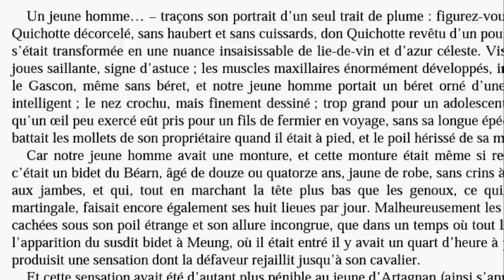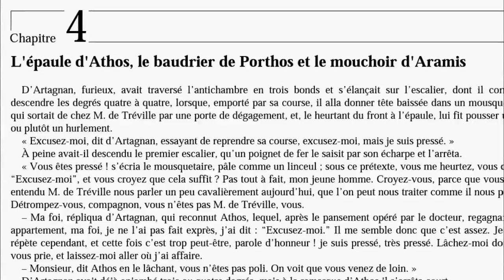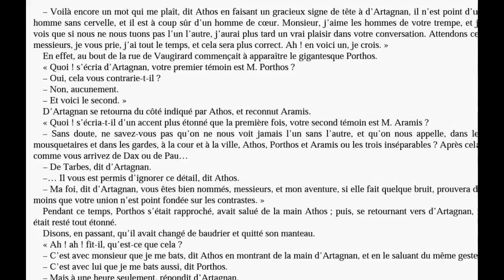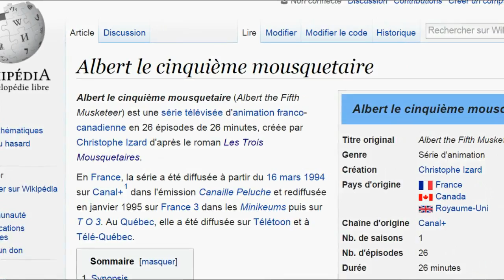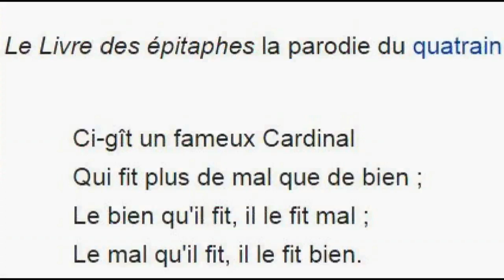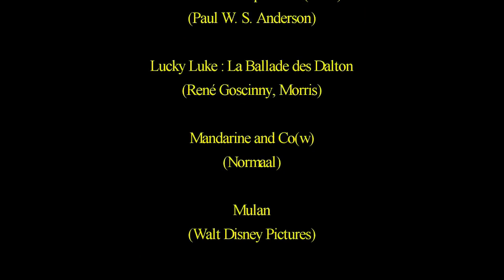#59 - Albert le 5ème mousquetaire - Ces dessins animés-là qui méritent qu'on s'en souvienne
De capes et de spaghettis...

ERRATA : Bien que Francis Lax double bien le narrateur de Le Petit Chef dans des épisodes plus tardif, c'est Jean-Claude Montalban qui le double dans l'extrait que nous avons choisi. Il semblerait également que M. Pepperpote soit doublé par Pierre Trabaud, et non par Francis Lax, bien que Planète Jeunesse le crédite comme seule voix du personnage.
Enfin, Mumm Ra s'est retrouvé par erreur dans le passage "Francis Lax" alors qu'il est doublé par Serge Llhorca (comme Porthos). Merci à Gwegz pour ces corrections.